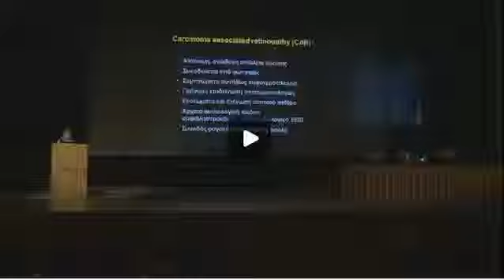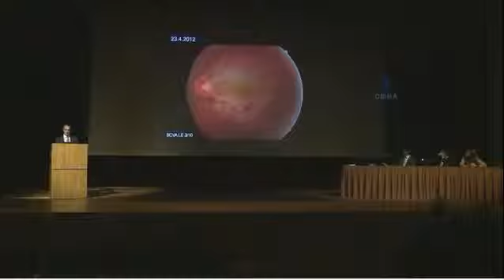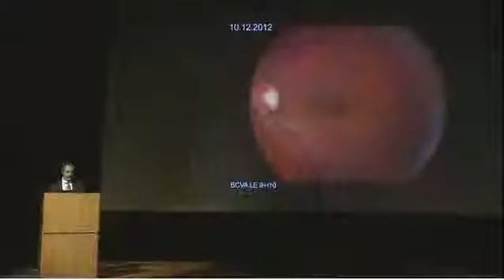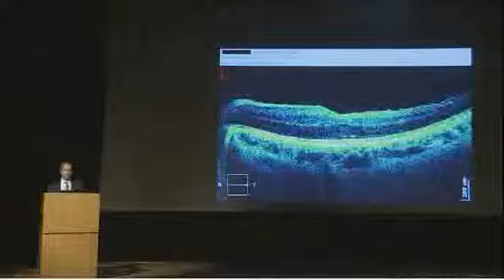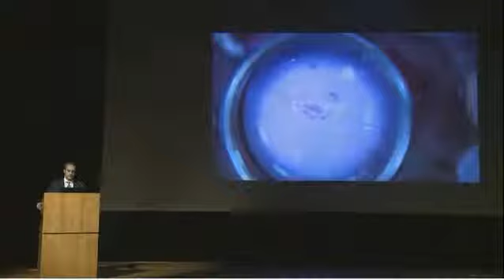Νόσος Coat's, Στράτος Γκοτζαρίδης,15-12-2012